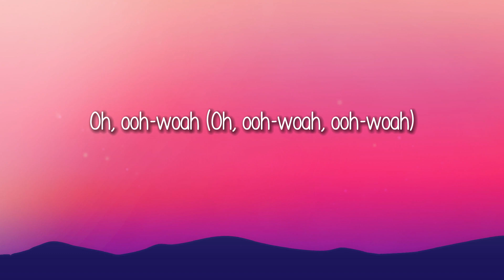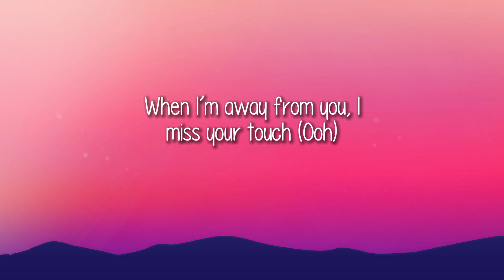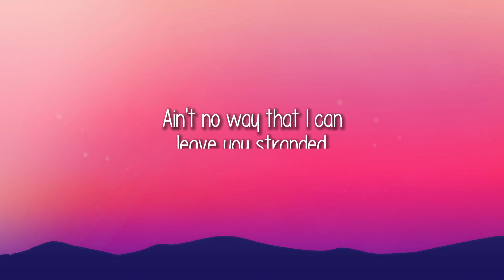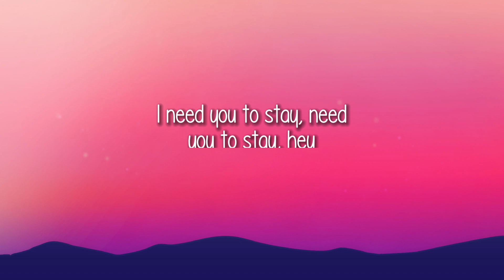The Kid LAROI, Justin Bieber - Stay (Lyrics)